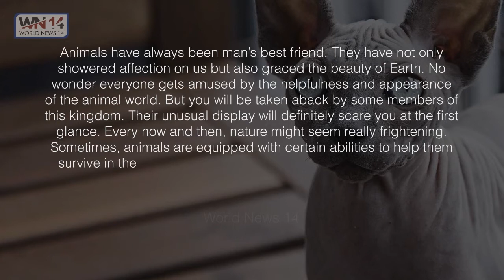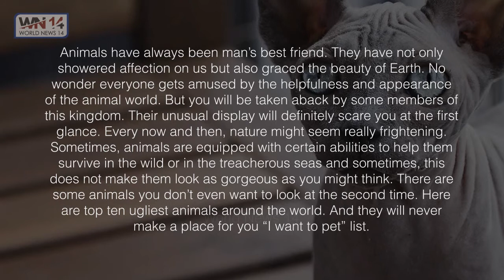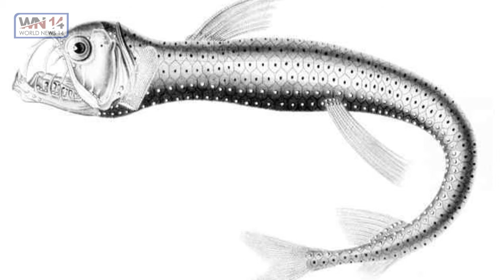Top 15 Ugliest Animals in the World | World News14 | TOP 10 | Secrets | World New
Animals have always been man’s best friend. They have not only showered affection on us but also graced the beauty of Earth. No wonder everyone gets amused by the helpfulness and appearance of the animal world. But you will be taken aback by some members of this kingdom.
1. BLOB FISH
You might have never thought about their existence but they do exist. Not having any bone makes it look uglier. That is the reason they were once given the title of World’s Ugliest Animal.
2. AYE-AYE
World’s largest nocturnal primate is also very bizarre. Right from its appearance to its feeding habits. Aye-Aye is one of the ugliest animals.
3. STRIATED FROGFISH
The marine creature is known for adapting itself according to its surrounding. And this helps it to lure its prey. They are known to expand their mouth according to the size of their prey.
4. SPHYNX CAT
Cats have always been one of the most adorable and lovable pets. They are carefree, playful and sometimes reserved.
5. TARSIER
An animal having eyeball as large as the brain. Isn’t the thought itself something weird? Well, Tarsiers are prosimian primates.
6. GOBLIN SHARK
One of the terrifying deep sea creatures, Goblin Shark is a rare species of shark that lives deep in the ocean. Their unusual lifestyle has earned them the name of Vampire Shark too.
7. STAR-NOSED MOLE
The first mammal proved to smell underwater, Star-nosed mole is a small mole with bizarre appearance. It is covered with thick, blackish-brown fur. It has 22 tentacles around its nose.
8. CHAULIODUS SLOANI
Sloane’s Viperfish or Chauliodus Sloani has the teeth relatively bigger than the head size id a fish. And it holds World record for the same. The 30 cm long dragon fish has teeth that are over half its length.
9. VAMPIRE CAT
A large number of bats flying together has always given us cold feet. But Vampire Bats are the deadliest among all. Their short conical shape makes them look uglier.
10. HORSESHOE BAT
If an ordinary bat frightens you, this might just scare the living daylight out of you! Horseshoe bats have horseshoe-shaped protuberances called noseleafs on their noses which adds to their ugly appearance.
11.PROBOSCIS MONKEY
This monkey is famous for its appearance as it has a protruding nose on its already unattractive face.
12. NAKED-MOLE RAT
As we learn from its name, this rat species has got no fur on its body. Combining a skinny body with no fur, we get a naked mole rat and it is not very pleasing to the eye.
13.MATAMATA TURTLE
The name Matamata turtle which actually translates to ‘kill!kill!’ in Spanish does actually look like a killer.
14. FRUIT FLY
This is one of the animals that are found in every corner of the world except Antarctica.
15. MEXICAN BURROWING FROG
Found in regions of Southern America, Mexico and Central America, this stout, beady-eyed frog spends most of its time underground.

To Catch Up All The New Videos Compilation from WORLD NEWS14  Just For You.

: Top 10 Highest paid Bollywood Actresses 2018
: The 100 best things in the world 2019
: Top 10 Shortest Living Dog Breeds In The World
: Top 10 Apex Predators In The World
: Top 15 Small Dog Breeds In The World
: दुनिया के 10 सबसे कठोर जानवर
: दुनिया के 10 सबसे खतरनाक जानवर
: Top 10 Biggest Things In The World
: Top 10 Non-Venomous Snakes In The World